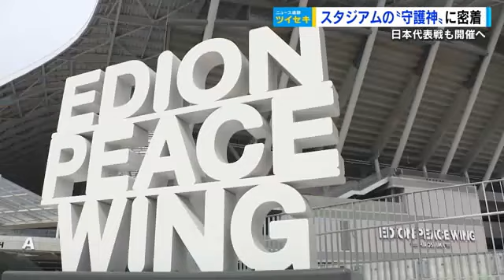サカスタの「新守護神」はオオタカの「篤姫」 巣作りシーズン前にカラスを寄せ付けるな！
サッカー日本代表戦の開催も決まったエディオンピースウイング広島でゴールではなく、スタジアム全体を守る守護神がいます。
その正体をツイセキしました。

【五十川記者】
「日中の河川敷なんですがピーピーという音が聞こえてきます。あそこなんですよね。あの鳥、大きくないですか。タカですかね。大きい」

広島市内の河川敷で鋭い視線を飛ばしていたのは一羽のオオタカ。

【まつまえ 鷹匠・松前嘉剛さん】
「カラスやハトの対策で鷹匠として訓練をしているところです」
Q：意志疎通は取れていますか？
「まだまだですね」

【篤姫】「ピーピーピー」

その名も「篤姫」（３歳）。
まだまだ訓練段階ということですが、ひもがついていない状態でエサの鶏肉をかざすと、自分の意志で帰ってきます。

先月、「篤姫」の姿はエディオンピースウイング広島にありました。

「おい、飛んでいくか」

スタジアムのところどころにカラスやハトが落としていったとみられるフン害があり、サンフレッチェ広島が鳥の侵入と巣作りを未然に防ぐ「守護神」として天敵のオオタカ「篤姫」に初の仕事を依頼しました。

【サンフレッチェ広島・信江雅美さん】
「巣作りが始まる前にタカがいるぞということで他のカラスとか鳥にも認知してもらって害を防ぐ。タカを怖がって寄らないということであれば鳥にも危害を加えないかたちで鳥害も防げる」

先月から週に１度のペースで「篤姫」が飛び回った効果はというと…

【五十川記者】
「上空を３０分ほど眺めていたんですが、カラスが１羽か２羽通り過ぎたかどうかというかたちでして鳥たちにスタジアムが恐い場所として認識され始めているのかもしれません」

【篤姫】「ピーピー」

日頃、「篤姫」は害虫駆除全般を請け負う松前さんの自宅兼事務所でスタッフの一員として飼育されています。

「手はえぐられましたし血だらけで日々奮闘して。１時間も２時間もとまらせておかないといけないんですよ。この腕、安心できるように木の枝だという」

生後６カ月でヨーロッパから松前さんのもとにやってきて少しずつ信頼関係を築いてきました。

「気は強いですよね。私みたいな害虫駆除が本業の業者がカラス・ハトの対策でやるのは県内で私しかいないと思います」

三本足のヤタガラスをユニホームにあしらった日本代表がやってくるエディオンピースウイング広島ですが、守護神「篤姫」は害鳥のカラスの前にだけ立ちはだかります。

「ハトもカラスも巣作りの時期なのでどこに巣をつくろうと色々さがしていると思います。カラスを寄せ付けないような見張り役として頑張っていきたいと思います」

Q：篤姫も今鳴いていますがなんと言っていますかね？

【篤姫】「がんばります」

‹スタジオ›
篤姫かわいいですね。スタジアムを綺麗に保つために頑張って欲しいですね。

【コメンテーター：広島大学大学院・匹田 篤准教授】
「河川敷、そして広島城があって、その間にサカスタがありますから、カラスにとってみると居心地のいい場所になろうとしていると思います。そこにこの篤姫がいることによってバランスが保てるようになるかもしれませんね」

タカの寿命は４０年ほどということで、篤姫まだ３歳とまだまだ現役として長く頑張ってほしいと思います。